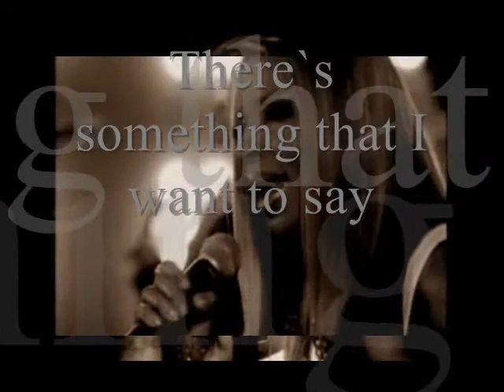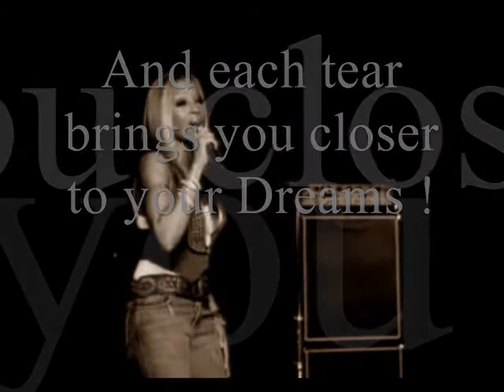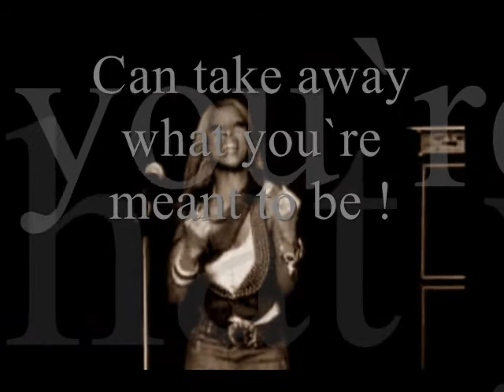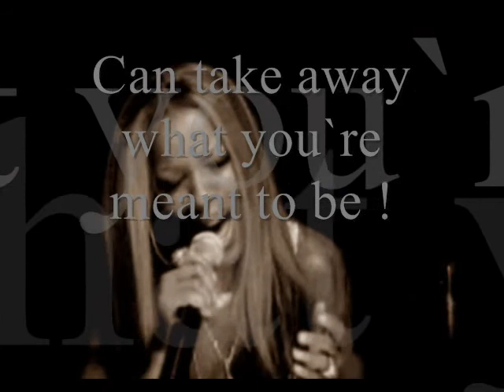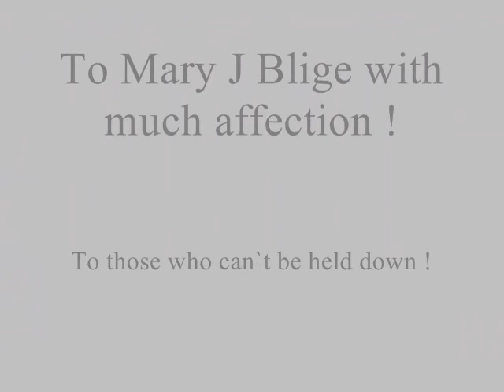Mary Jay - Each Tear - HD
Each Tear is a lesson !